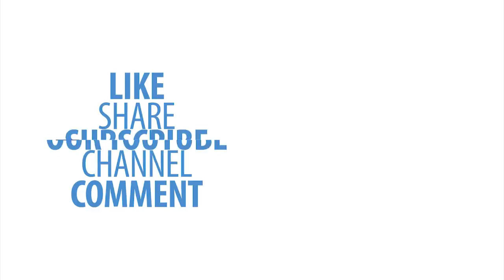ഇപ്പോഴാണ്‌ ശരിക്കും ദുല്‍ഖര്‍ ഞെട്ടിച്ചത്! കേരളത്തിന് കൂടിയ ബ്രാന്‍ഡ്‌ വസ്ത്രങ്ങള്‍!